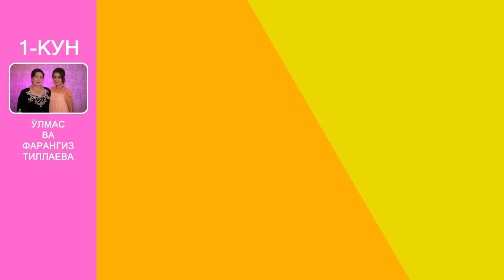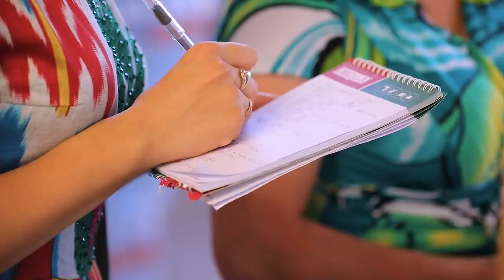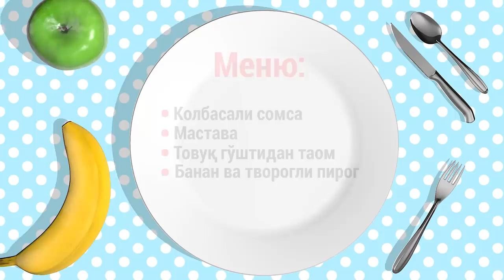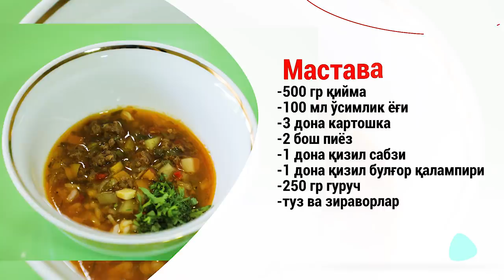Mening qaynonam general (20 mavsum) 5-son | Менинг кайнонам генерал (20 мавсум) 5-сон